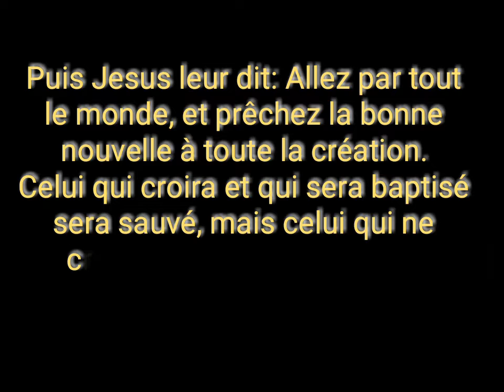Rocher d'Horeb Baptême 03 avril 2021